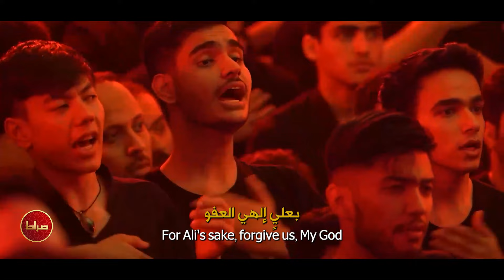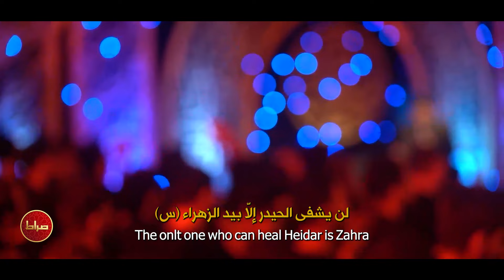بعلی الهی العفو - حاج سید مجید بنی فاطمه - رمضان 1402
🎥 بعلی الهی العفو
🎙 حاج سید مجید بنی فاطمه
📅  رمضان 1402
📍 حسینیه ریحانه الحسین علیه السلام
📸کاور و ادیت : محمدرضا همتی
📝ترجمه انگلیسی : زهرا توحیدی
📝ترجمه عربی : منار ال علي
🎛 ترجمه شده در استدیو صراط
📝 متن شعر
بعلیٍ الهی العفو
قسم به قلب شکسته ی علی
قسم به دستای بسته ی علی
به فرق در خون نشسته ی علی
بعلیٍ الهی العفو
بلند بگو یا رب یا رب
قسم بده خدا رو امشب
قسم بده به اشک زینب
الهی غم تو دل زینب نشینه
الهی دیگه سرِ خونی نبینه
بعلیٍ الهی العفو
قسم به احیای آخرِ علی
قسم به قرآنِ رو سرِ علی
به زخمِ پهلوی همسر علی
الهی العفو ؛ بعلیٍ الهی العفو
قدِ یه عمر با حیدر بود
داغ دلی که شعله ور بود
حادثه ی دیوار و در بود
برای مولا شبِ پایان دنیاست
شِفای حیدر فقط تو دست زهراست
بعلیٍ الهی العفو
قسم به اون دستای خیبر شکن
قسم به بی تابی دل حسن
قسم به اشک حسینِ بی کفن
دیگه علی در احتضاره
دل شورشو به لب میاره
میگه غم حسینو داره
به دستای مردم نامردِ کوفه
سرش روی نیزه برمی گرده کوفه
بالحسینِ الهی العفو